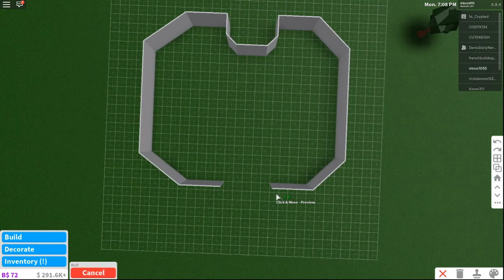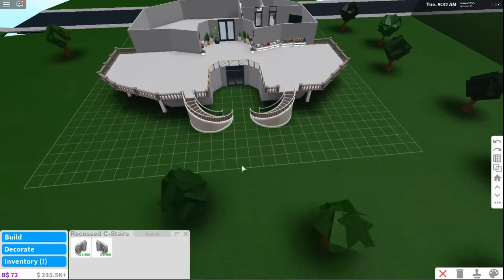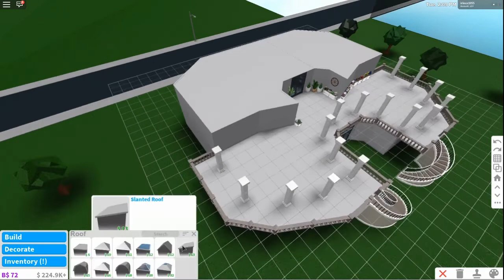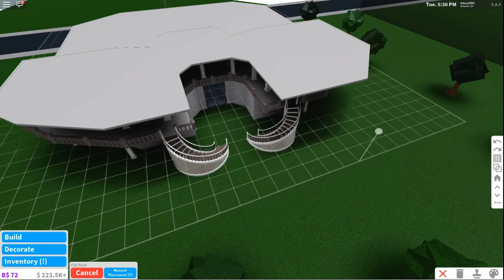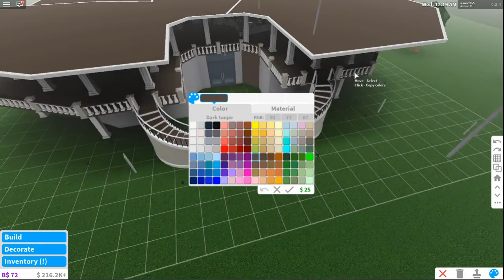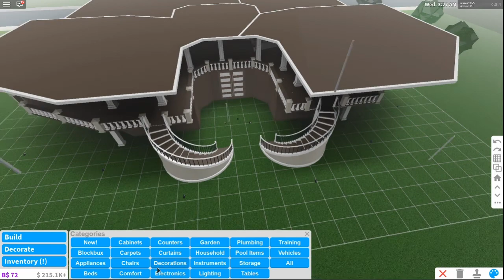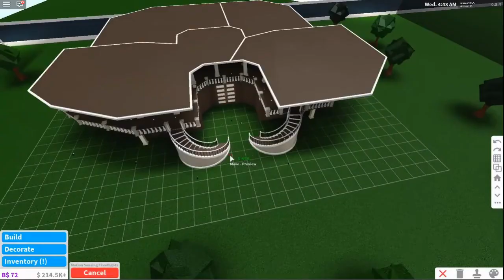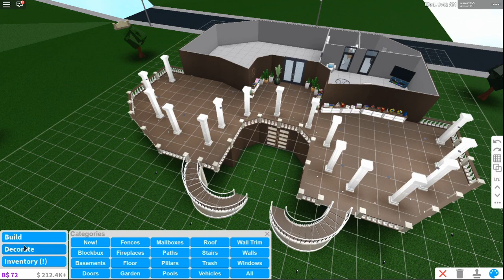How to Build a Awesome House in Bloxburg | 60k Budget | Roblox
How to Build a  Awesome House in Bloxburg | 60k Budget